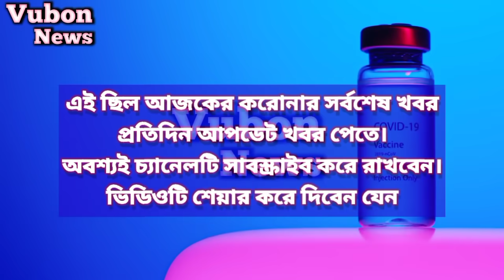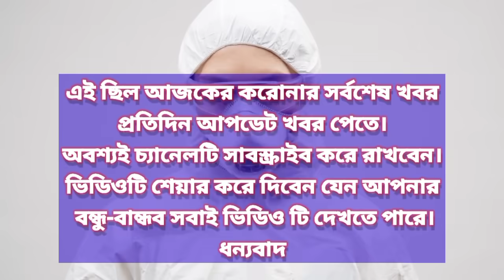১৯ জুলাই আজকের করোনা ভাইরাসের সর্বশেষ খবর today | করোনা আপডেট | Covid19 update news | 19 July Covid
আসালামুয়ালাইকুম

বাংলাদেশ করোনা আপডেট,বাংলাদেশ স্বাস্থ্য অধিদপ্তর করোনা আপডেট,স্বাস্থ্য অধিদপ্তর করোনা আপডেট,আজকের করোনা ভাইরাসের সর্বশেষ খবর,স্বাস্থ্য বুলেটিন, করোনা খবর,করোনার খবর আজ বাংলাদেশ,

আজকের করোনা ,
করোনা ভাইরাসের খবর today বাংলাদেশ,
১৯ জুলাই  করোনা আপডেট,
আজকে বাংলাদেশে করোনা ভাইরাসের খবর,
Ajker corona virus Khobor,
স্বাস্থ্য বুলেটিন ,বাংলাদেশের করোনার আজকের খবর কি
বাংলাদেশের করোনা ভাইরাসের আজকের খবর কি,বাংলাদেশে করোনা ভাইরাসের সর্বশেষ খবর,
নতুন করোনা ভাইরাসের খবর,আজকের করোনা ভাইরাসের সর্বশেষ আপডেট bd,